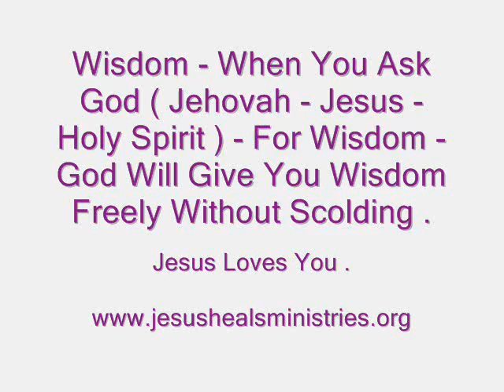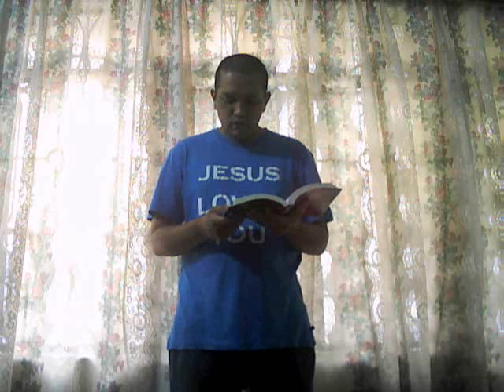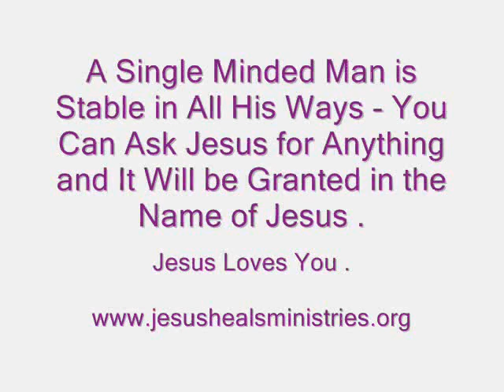Wisdom - The Principal Thing - In the Name of Jesus Christ of Nazareth .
When We Ask God ( Jehovah - Jesus - Holy Spirit ) - For Wisdom - God Will Give Us Wisdom Freely and without Scolding Us. A Single-Minded Man is Stable in All His Ways - We can Receive Anything we Want from the Lord Jesus When We Ask in Faith Without Wavering.

Proverbs 3: 13 to 24 -

13 Happy is the Man that findeth Wisdom, and the Man that getteth Understanding.

14 For the Merchandise of it is better than the Merchandise of Silver, and the Gain thereof than Fine Gold.

15 She is more Precious than Rubies: and all the Things thou canst Desire are not to be Compared unto Her.

16 Length of Days is in Her Right Hand; and in Her Left Hand Riches and Honour.

17 Her Ways are Ways of Pleasantness, and all Her Paths are Peace.

18 She is a Tree of Life to Them that lay hold upon Her: and Happy is Every One that Retaineth Her.

19 The LORD - ( Jehovah - Jesus - Holy Spirit ) - by Wisdom hath Founded the Earth; by Understanding hath He Established the Heavens.

20 By His Knowledge the Depths are broken up, and the Clouds drop down the Dew.

21 My Son, let not Them Depart from Thine Eyes: Keep Sound Wisdom and Discretion:

22 So shall they be Life unto Thy Soul, and Grace to Thy Neck.

23 Then shalt Thou walk in Thy Way Safely, and Thy Foot shall not Stumble.

24 When Thou Liest Down, thou shalt not be Afraid: Yea, Thou shalt Lie down, and Thy Sleep shall be Sweet.

James 1:  5 to 8 -

5 If any of you lack Wisdom, let him ask of God - ( Jehovah - Jesus - Holy Spirit ) - That Giveth to all Men Liberally, and Upbraideth not; and it shall be Given Him.

6 But Let Him Ask in Faith, nothing wavering. For he that wavereth is like a wave of the sea driven with the wind and tossed.

7 For Let not that Man Think that he shall Receive Any Thing of the Lord.

8 A Double Minded Man is Unstable in all His Ways.